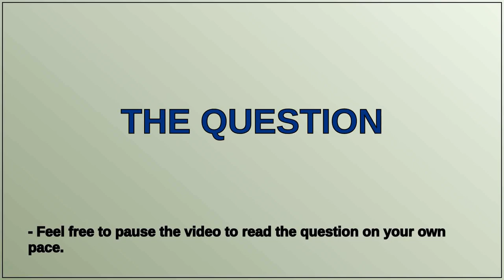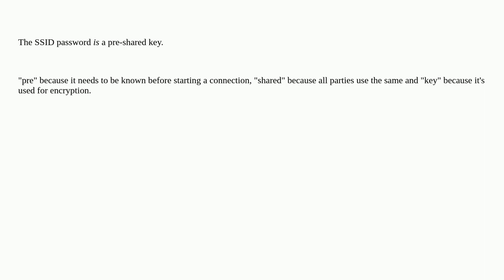SSID password vs pre shared key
A special thanks goes out to the community

  ieee-802.11